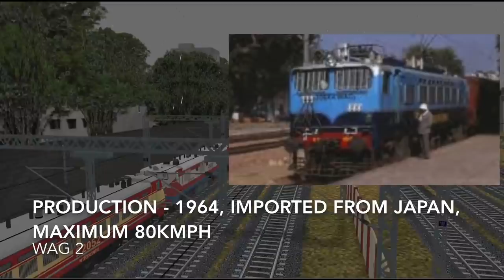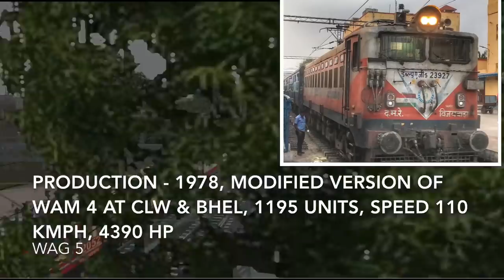Types Of Electric Locomotives in Indian Railways || ఇండియన్ రైల్వేస్ లో ఎలక్ట్రిక్ లోకోమోటివ్స్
In this, I have explained about the different types of electric locomotives used in the Indian Railways.

ఇండియన్ రైల్వేస్ లో వాడుతున్న వివిధ రకాల ఎలక్ట్రిక్ లోకోమోటివ్స్

AC Traction
WCM Locomotives
WCP  Locomotives
WCG Locomotives

DC Traction
WAG Locomotives
WAP Locomotives
WAM  Locomotives